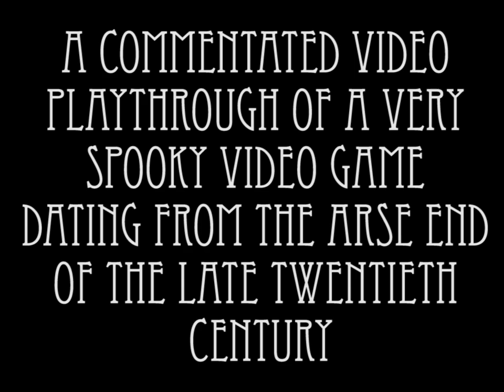Let's Play Silent Hill - Part 4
Welp, it only took me six years, but I've finally mustered up the effort to continue my Let's Play of the classic survival horror game Silent Hill! Enjoy!